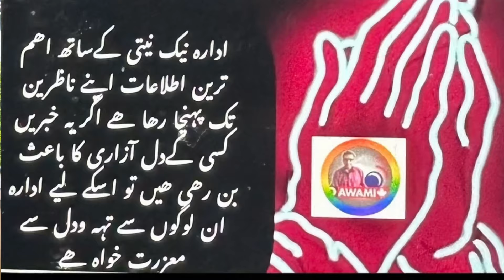پولیس کے شُہداؤں میں تفریق کا زمہ وار کون ۰۰؟ خُدارا یوم شہداء پر تفریق کرکے ورثاء کے زخموں پر نمک